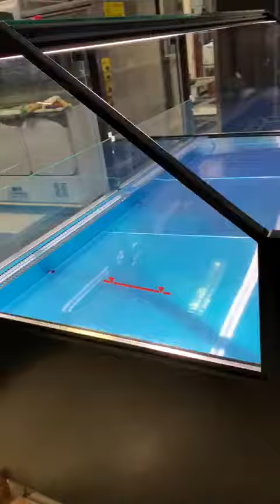Dhima Shpk Video 2022